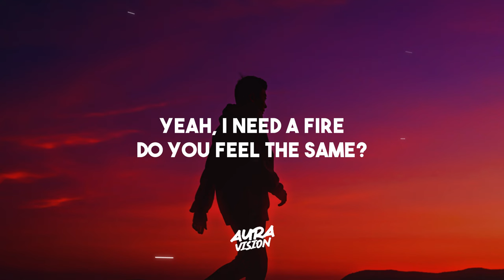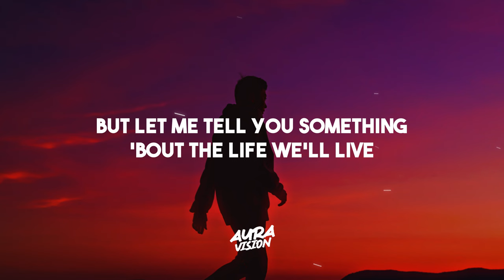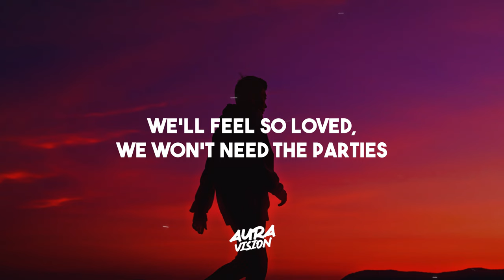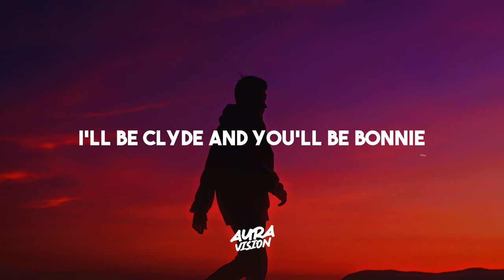Zach Hood - Pink Ferrari (Lyrics)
🌟 Pop, EDM, Future Bass, Party Music, Chill Music. Discover the perfect blend of future bass tracks and future house, along with soothing music.

Join us on this musical journey with 🎶 zach hood - pink ferrari lyrics! Unleash your musical AURA.✨ Don't forget to use the hashtag auravision to share your experience.🎧🌟